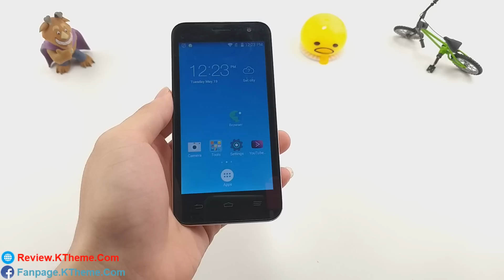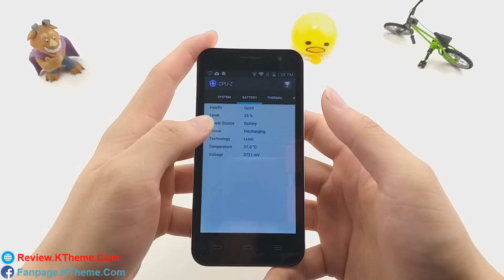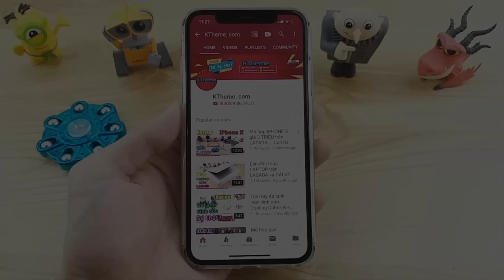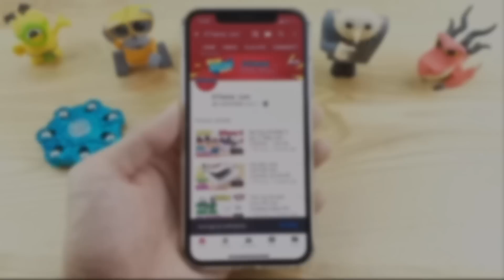(TL8) Bán Smartphone siêu "KHỦNG" giá 39k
Anh em vào link trên xem cách mua điện thoại giá 39k, và kết quả cũng sẽ cập nhật ở link trên luôn nhé. Điện thoại Nhật giá rẻ có thể chơi được các game FreeFire, Pubg Lite, Liên Quân và hàng nghìn game giả lập nhé. Máy vẫn còn dùng ngon, khá mới, các nút các phím vẫn hoạt động bình thường, màn không vấn đề gì, không lỗi lầm gì nhé.